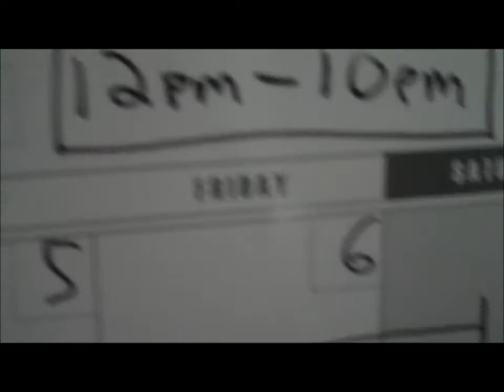Monsters Scare You! Studio Update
a small taste of the new music, and studio updates